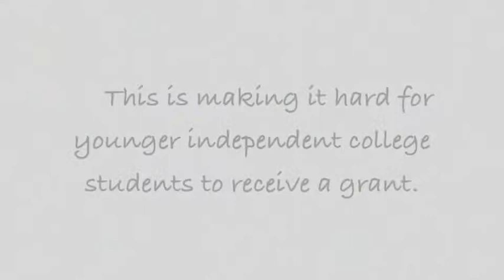FAFSA'S Flaws (commercial)